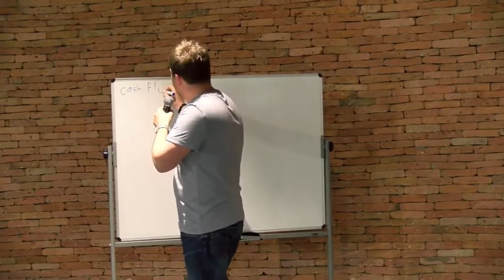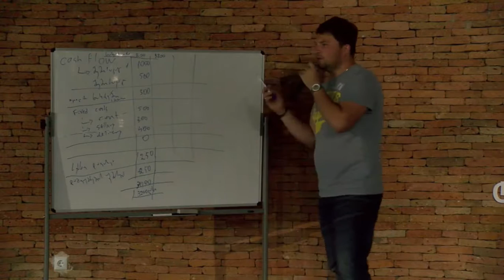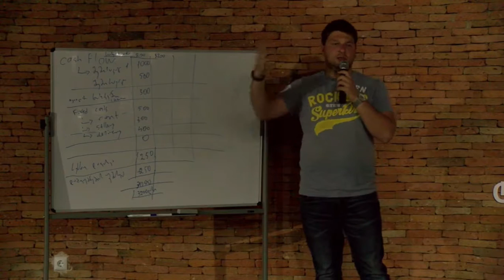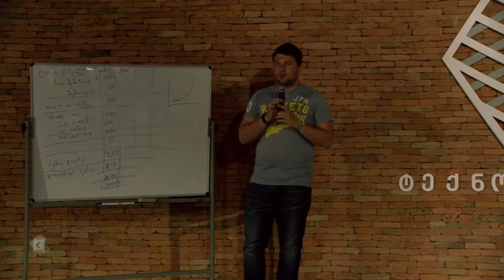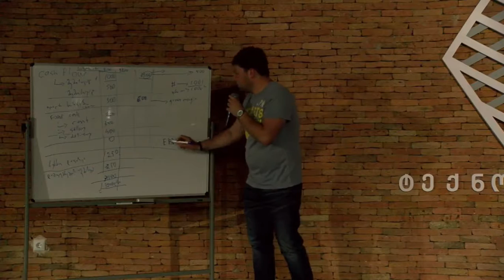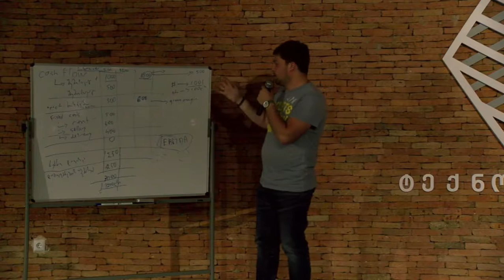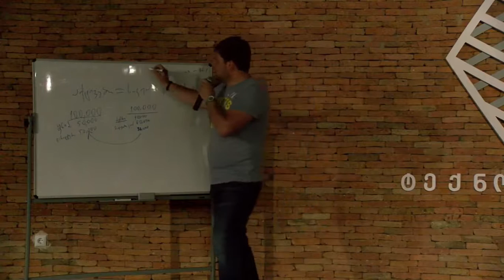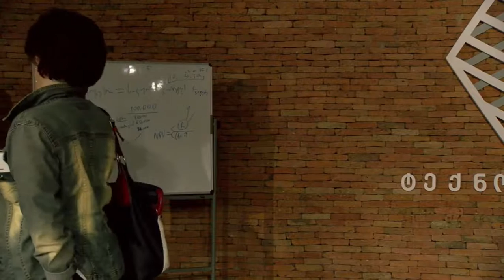ბლენდერის მითაფი - სტარტაპ ფინანსები (გაბრიელ მელივა)